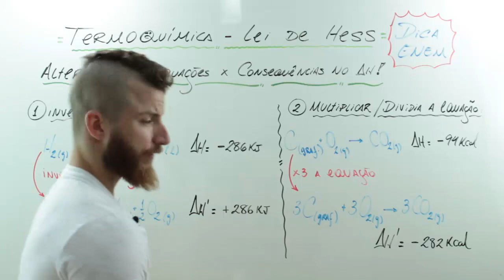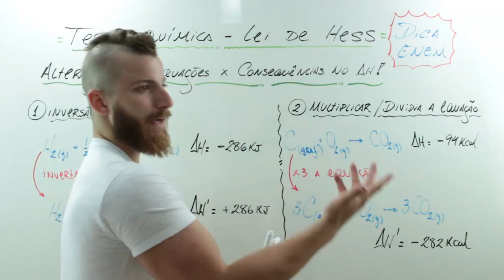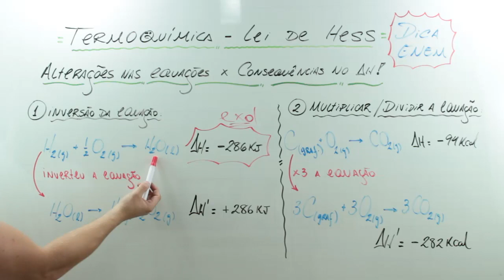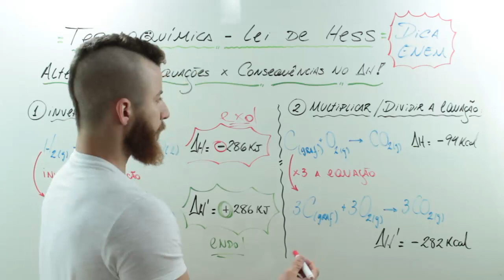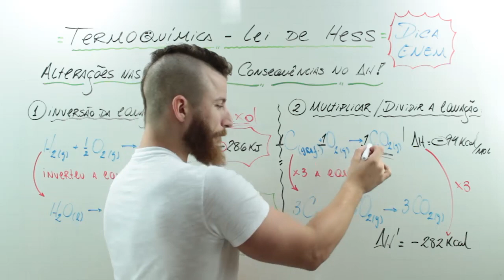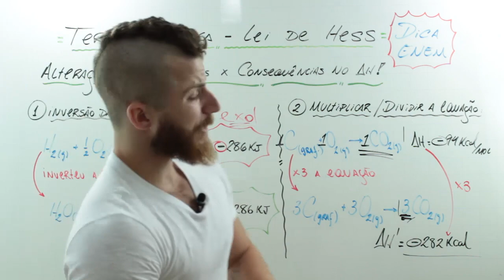TERMOQUÍMICA II – DICA ENEM – Prof. Marcus